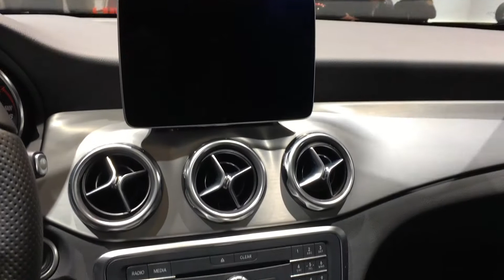2018 Mercedes-Benz GLA vs. 2018 Hyundai Nexo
Hello to MotorCarTube and a new car comparison. Today we present the 2018 Mercedes-Benz GLA vs. the 2018 Hyundai Nexo, enjoy the comparison. Which one you like most? Thanks for view! You always want to see the latest?